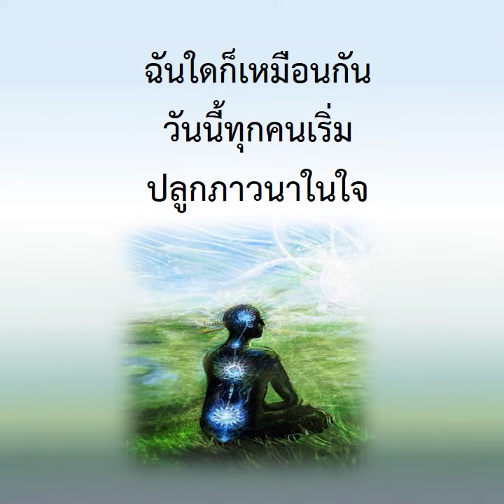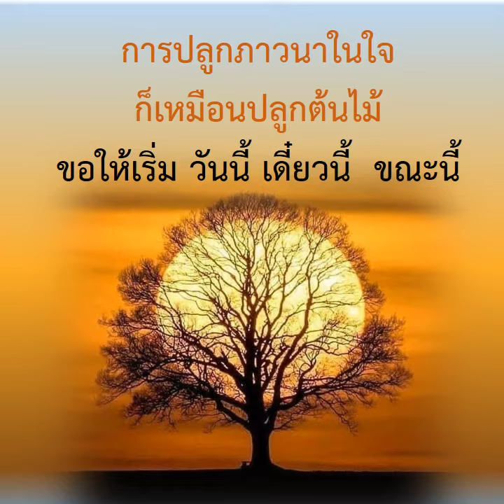28.5.63 เริ่มปลูกภาวนาในใจ ธรรมเทศนาโดย พระอาจารย์กระสินธุ์ อนุภัทโท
เริ่มปลูกภาวนาในใจ

ทุกๆคนพยายามฝึกฝนตัวเอง
เพราะวันนี้เราอาจจะยังไม่พร้อม
แต่การเตรียมพร้อมควรเริ่มจากวันนี้
เพราะว่าถ้าเราไม่เริ่มวันนี้

เหมือนเราต้องการ
ที่จะได้ต้นไม้ใหญ่สักต้นหนึ่ง
เราเริ่มปลูกแล ะรักษามัน ดูแลมัน
วันข้างหน้ามันถึงจะโตได้

แต่บางคน
ฉันอยากได้ต้นไม้สักต้นหนึ่ง
แต่ไว้ปลูกปีหน้า ปีนี้ หรือปีถัดไป
ผลสุดท้ายบุคคลนั้นเมื่อต้องการต้นไม้ใหญ่ก็ไม่เกิดขึ้น

ฉันใดก็เหมือนกัน
วันนี้ทุกคนเริ่มปลูกภาวนาในใจ
วันภาวนาในใจของทุกๆคน..
จะค่อยๆโตจากวันนี้  โตไปเรื่อยๆ

การภาวนาในใจก็เหมือนปลูกต้นไม้
งั้นขอให้เริ่ม วันนี้ เดี๋ยวนี้  ขณะนี้
เพราะว่าเวลาของเรามันไม่สามารถเรียกคืนมาได้
เมื่อเสียแล้วเสียเลย
งั้นควรจะทำให้วันนี้มีประโยชน์ที่สุด

สิ่งที่มีค่าที่สุดในชีวิตคือวันเวลา
ยิ่งเป็นวันเวลาของคุณงามความดี
เป็นเวลาของตัวภาวนาแล้วไซร้
ต้องรีบทำทันทีอย่าผลัดวันประกันพรุ่ง
ไม่งั้นเราจะเสียใจในภายหลัง

เทศน์ออนไลน์  ห้องไลน์ฟังธรรม 28.5.63

โดย พระอาจารย์กระสินธุ์ อนุภัทโท